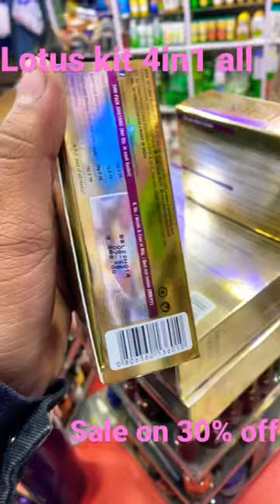Lotus facial kiT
Improve Skin Tone & Texture & Promote Healthy Looking Radiant Skin. Chemical Free Products. Buy Lotus Professional PhytoRx to Treat Your Dull Skin to Get Brighter & Nourished Skin. Skincare For All.

Every Lotus facial kit is all-encompassing with four units which include an exfoliating cleanser, activator, a massage crème, and a face mask. The cleanser aids ..

It smoothly cleanses all the dirt and oil from my face and gives a very clear glow. Radiant gold activator has a unique gel based formula with some micro shimmery gold particles. I require 5-6 drops for my skin and then I massage it all over my face for 3 minutes. It feels light and smooth on skin.

It deeply nourishes the skin and reduces the possibility of dryness and flaky skin. It is suitable for all skin types, including sensitive skin. Lotus Herbals gold facial kit is formulated using natural ingredients only.

Shorts feed
Other YouTube features
YouTube search

Browse features
Shorts feed
YouTube search